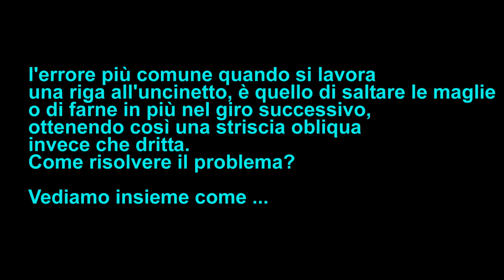FARE UN RETTANGOLO ALL' UNCINETTO DRITTO senza sbagliare le maglie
Come fare un rettangolo all'uncinetto che sia sempre dritto e non obliquo, cioè senza saltare le maglie o senza aggiungerne in più